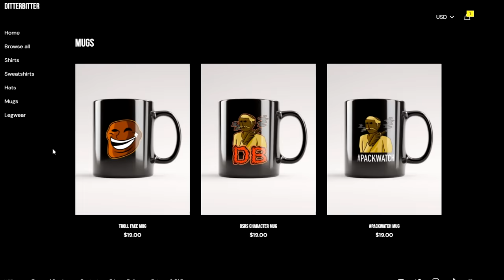THE HARDEST TASK ON TRAILBLAZER LEAGUE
ditterbitter completing the hardest task on trailblazer league osrs race to rank 1